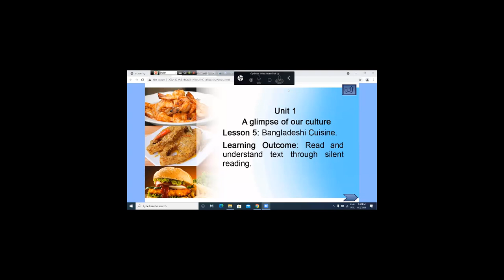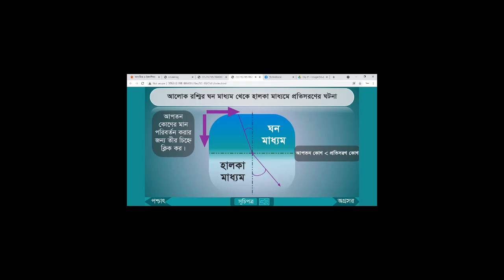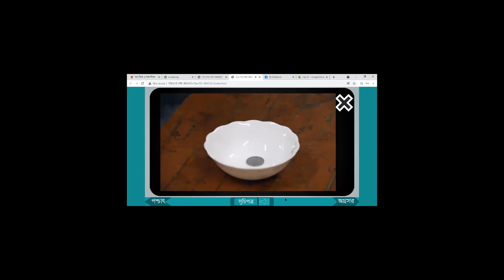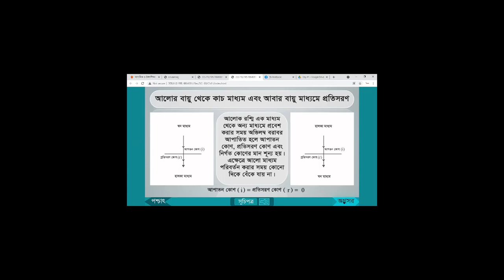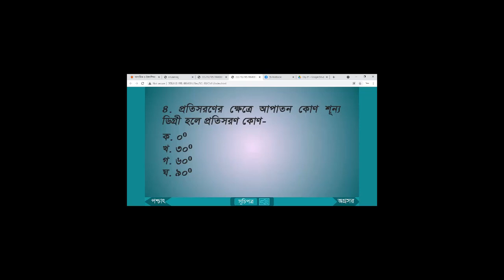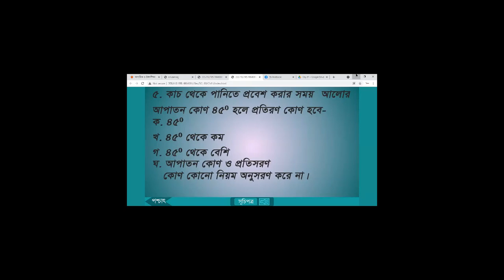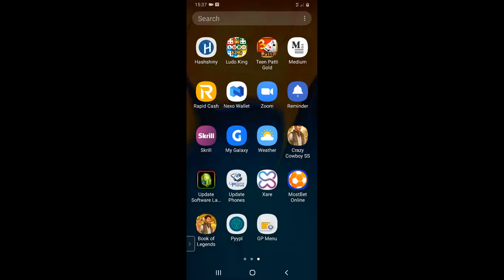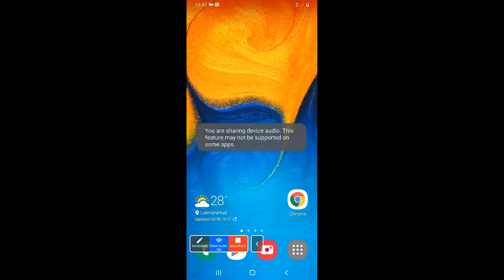E Learning Module Training || ILC || ই-লার্নিং মডিউল ব্যবহার বিষয়ক প্রশিক্ষণ || Class: 07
শ্রেণিকক্ষে ই-লার্নিং মডিউল ব্যবহার বিষয়ক প্রশিক্ষণ এর Video Class: 07
এই প্রশিক্ষনের মাধ্যমে আপনারা জানতে পারবেন
1) মাধ্যমিক পর্যারের সকল শিক্ষকগণ Online ক্লাসে Zoom,Google Meet,What’s Apps এর মাধ্যমে RELM Content ব্যবহার করে ক্লাস পরিচালনার ধারণা ।
2) RELM Content ব্যবহারের মাধ্যমে শিখন শেখানো কার্যক্রমকে অধিকতর আনন্দদায়ক,সহজবোধ্য ও আকর্ষনীয় করে তোলার পদ্ধতি ।
3) শেণি কার্যক্রমে তথ্য ও যোগাযোগ প্রযুক্তি ব্যবহার করে কার্যকর শিখন শেখানোর পদ্ধতি ও কৌশল ।
4) ICT for pedagogy কর্মসূচির উদ্দেশ্য, বৈশিষ্ট্য ও মূল কার্যাবলি
5) কম্পিউটারের অপারেটিং সিস্টেম, অ্যাপ্লিকেশন সফটওয়্যার (ওয়ার্ড, এক্সেল, পাওয়ার পয়েন্ট প্রেজেন্টেশন) এর ব্যবহার ।
অনেকেই আমাদের প্রশ্ন করেছেন যে-“যে সকল প্রতিষ্ঠানে ILC ল্যাব নেই তারা কি এই ক্লাস গুলো করতে পারবেন?
*আমাদের উত্তর হল- হ্যা পারবেন । মাধ্যমিক ও উচ্চশিক্ষা অধিদপ্তরের আওতাধীন সকল শিক্ষক মহোদয়গণের জন্য এই ভিডিও ক্লাস গুলো মান সম্মত পাঠদানের জন্য সহায়ক হবে ।
কারনঃ RELM Content ব্যবহার করে Online এ অথবা সরাসরি ক্লাস নেয়ার জন্য প্রতিষ্ঠানে ILC ল্যাব না থাকলেও যে কেউ যে কোন স্থান থেকে মাধ্যমিক ও উচ্চশিক্ষার ওয়েবসাইট থেকে Online এ অথবা সরাসরি ক্লাস নিতে পারবেন। আমাদের ট্রেনিং এর ক্লাস গুলো নিয়েছেন বাংলাদেশের সেরা মাষ্টার ট্রেইনার ও এনসিটিবির বিশেষজ্ঞ কোর ট্রেইনার গণ । তাই ভিডিও ক্লাস গুলো অনুসরন করলে তথ্য ও যোগাযোগ প্রযুক্তি ব্যবহার করে শিক্ষার্থীদের আরো মান সম্মত পাঠদান সম্ভব হবে ।
ডিজিটাল বাংলাদেশ গড়ে তোলার লক্ষ্য অর্জনের পাশাপাশি ২০৪১ সালের মধ্যে বাংলাদেশকে একটি উনড়বত রাষ্ট্রের মর্যাদায় উন্নত করতে সরকার দৃঢ় প্রত্যয়ে কাজ করে যাচ্ছে। এই লক্ষ্য অর্জনের অন্যতম মাধ্যম মানসম্মত শিক্ষা। মানসম্মত শিক্ষা নিশ্চিতকরণ ও ডিজিটাল বাংলাদেশ গড়তে শ্রেণি কার্যক্রমে তথ্য ও যোগাযোগ প্রযুক্তি ব্যবহার করে কার্যকর শিখন শেখানো পদ্ধতি ও কৌশল প্রয়োগে শিক্ষক ও শিক্ষার্থীদের সক্ষম করে তোলা জরুরি।
অংশগ্রহণকারী মাধ্যমিক স্তরে পাঠদানকারী শিক্ষকবৃন্দ মানসম্মত শিক্ষা নিশ্চিতকরণে ই-লার্নিং মডিউল দক্ষতার সাথে শ্রেণি কার্যক্রমে ব্যবহার করতে পারবেন।
আইসিটি লার্নিং সেন্টার ও অনলাইনে ক্লাস সচল রাখার নিমিত্তে এখন থেকে “ই-লার্নিং মডিউল ব্যবহার বিষয়ক প্রশিক্ষণ” Youtube এ আপলোড করা হবে । এর ফলে আপনারা দিনের যে কোনো সময় ভিডিও গুলো দেখে এ থেকে উপকৃত হতে পারবেন ।
এছাড়াও DSHE With Saidur এই চ্যানেলের মাধ্যমে আপনারা জানতে পারবেন-
মাধ্যমিক ও উচ্চ শিক্ষা অধিদপ্তর (মাউশি)এর- প্রতিদিনের জরুরী নোটিশ
মাধ্যমিক ও উচ্চ শিক্ষা অধিদপ্তর, স্কুল,কলেজ এর-
MPO Application বিস্তারিত
MPO Related News & Videos
DSHE Notice
EMIS Notice
NTRCA News Update & Videos, All Education Board Update News
BANBEIS & EMIS Videos Ict Learning Center (ILC),
HSP & MIS Stipend Videos &
Moblie & Computer Tips & Tricks etc. National University News & Admission Update
DSHE With Saidur
* FOLLOW ME ON*
Music Credit in this video
Song : Mortals
Licensed to YouTube by : AEI (on behalf of NCS); UNIAO BRASILEIRA DE EDITORAS DE MUSICA - UBEM, LatinAutor - Warner Chappell, LatinAutor, LatinAutorPerf, Featherstone Music (publishing), and 7 Music Rights Societies